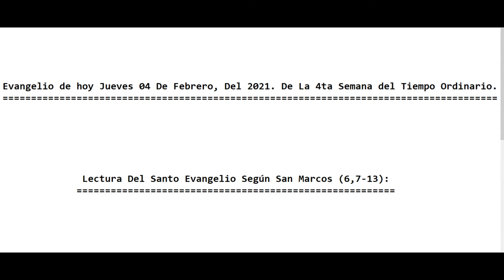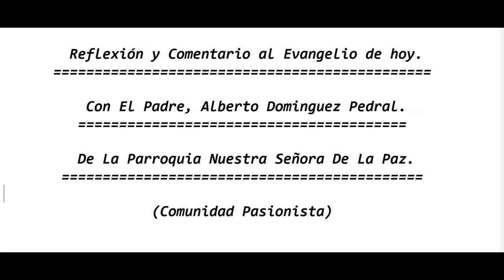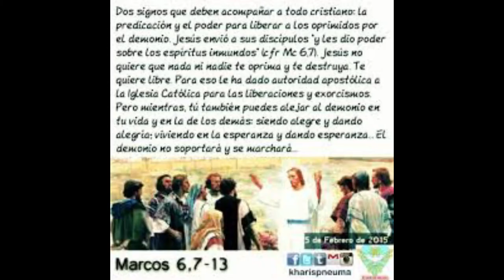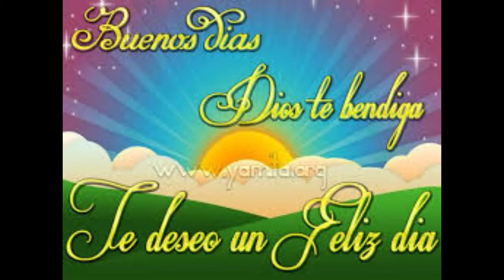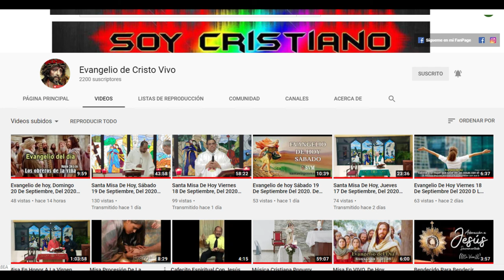Evangelio de hoy Jueves 04 De Febrero, Del 2021. De La 4ta Semana del Tiempo Ordinario. (P. Alberto)